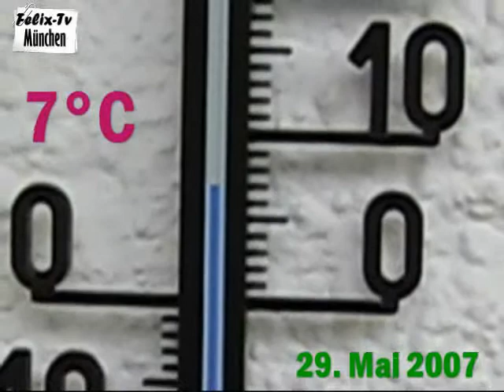Ein 'Kölner Jeck' (weiblich) in München - Pfingsten!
Das kommt nicht oft vor:
Eiche echte, stolze Kölnerin, Christiane, kam Pfingsten nach München, besuchte ihre Freundin Sigrun Offerhaus.
Sehen Sie selbst was dabei rauskam.